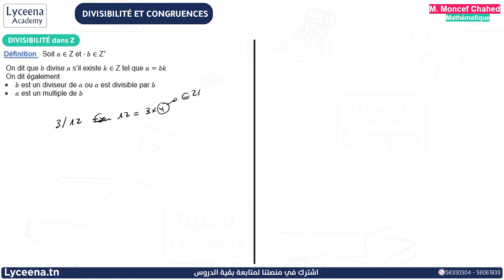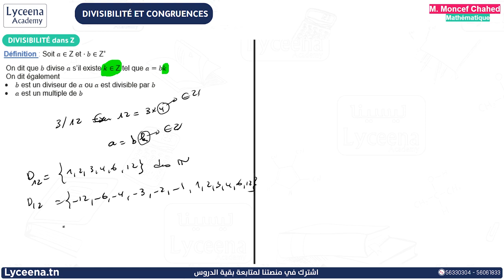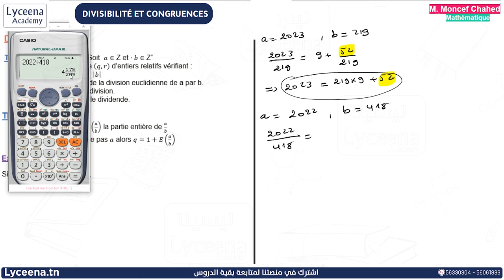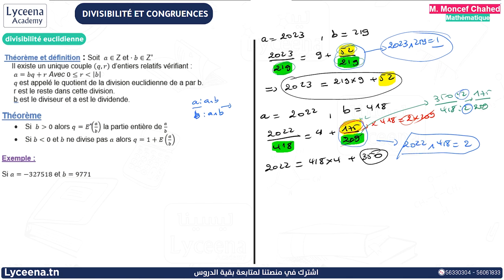Bac Math | Mathématiques | Divisibilité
معاك للـAdmis 😍